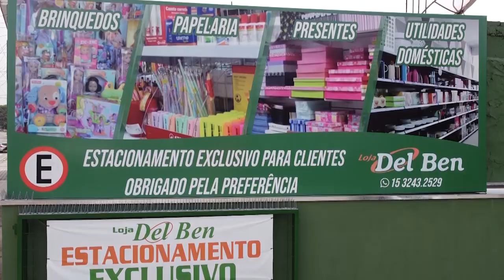Loja Del Ben - Acessórios de informática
Brinquedos, Papelaria, Presentes, Utilidades Domésticas
Av. Reverendo José Manoel da Conceição, 702 Angelo Vial - Votorantim